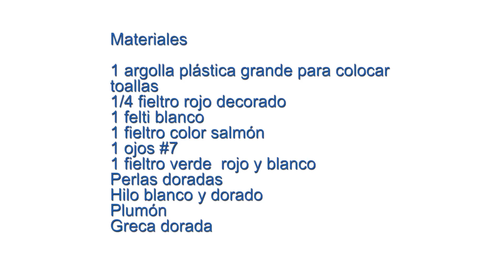💞🎅Tutorial - Noela Porta toallas (TODO A MANO)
✨¡Visítanos en nuestro local!
🏡 Quito - La Kennedy.
Capitán Ramón Borja y Manuel Cabeza de Vaca, dos cuadras bajando desde la 6 de diciembre frente a un edificio azul.